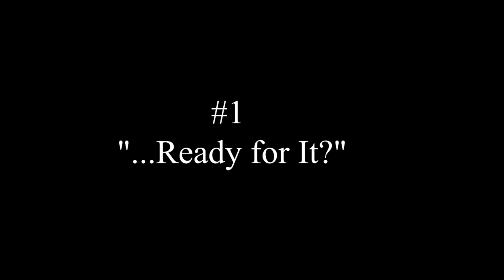2 People Trying to Hate "reputation"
Owen and Cazzie try their absolute best to hate Taylor Swift's “reputation,” but just can’t.